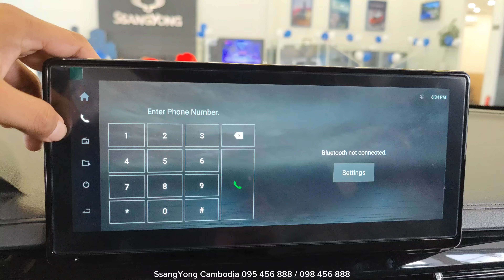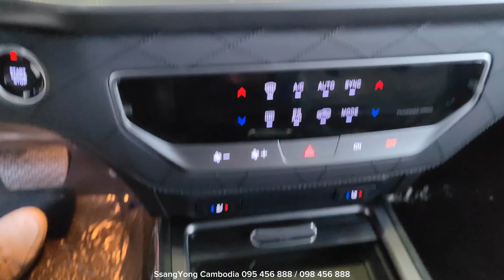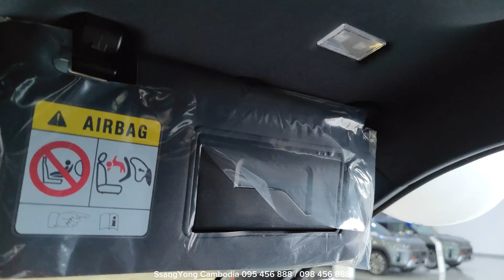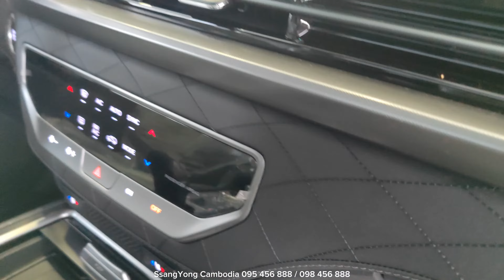2024 Ssangyong Young Rexton - White Color - First Look!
Thank To: Ssang Yong Cambodia